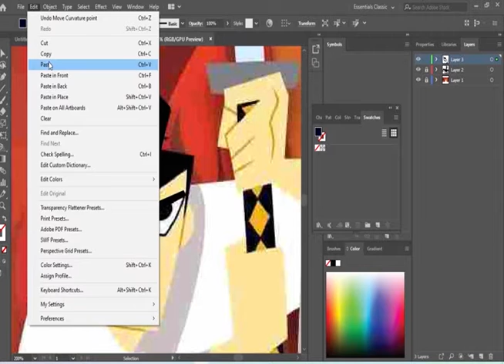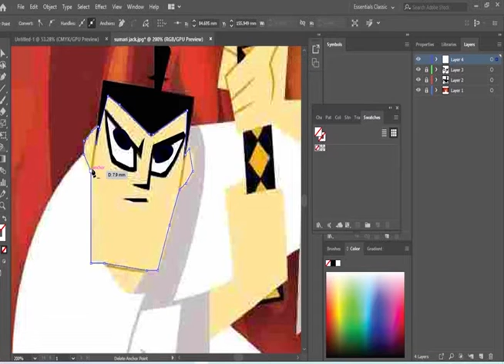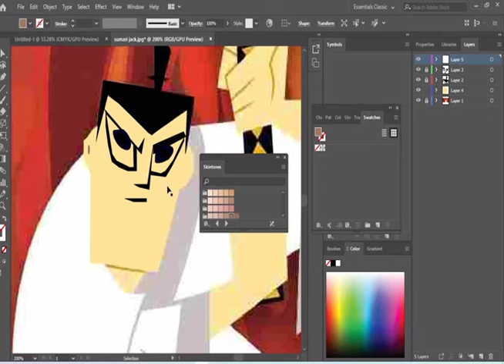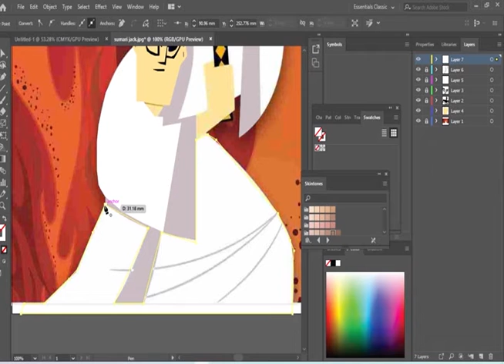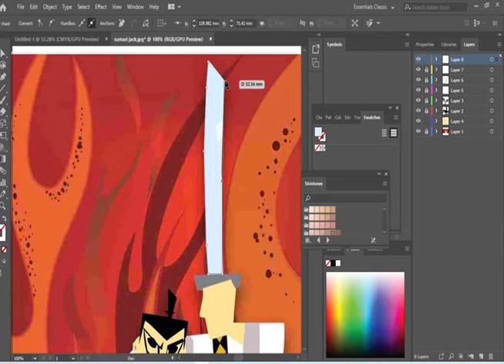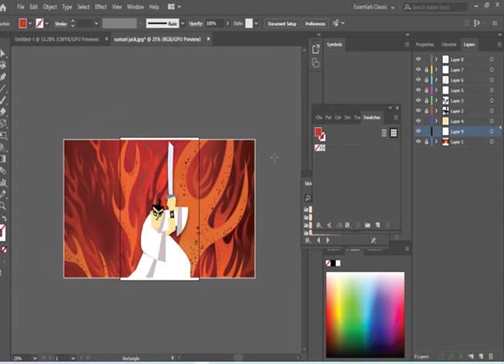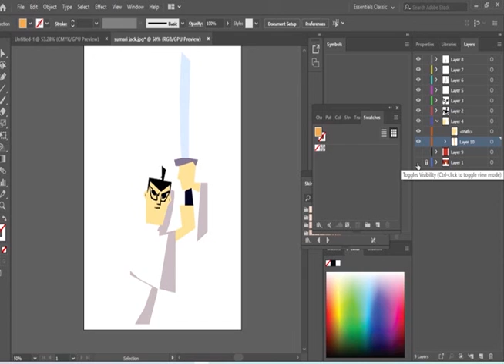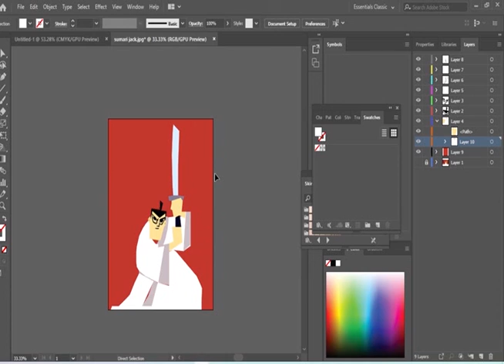Old Cartoon Illustration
Old Cartoon Illustration on Illustrator Sumari jack